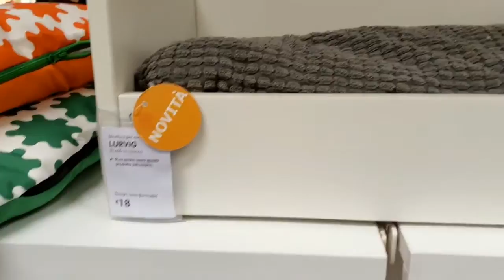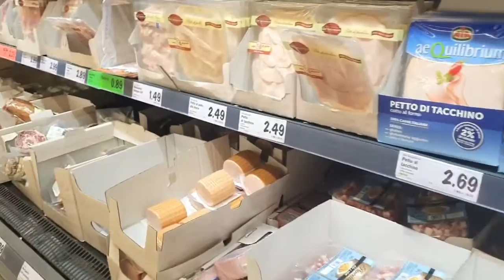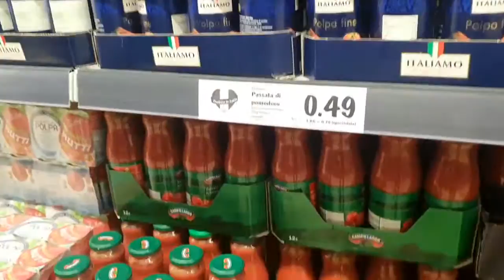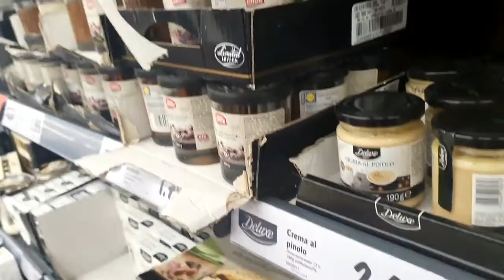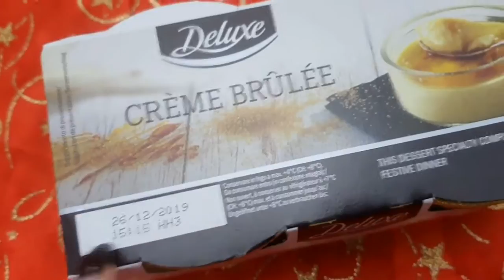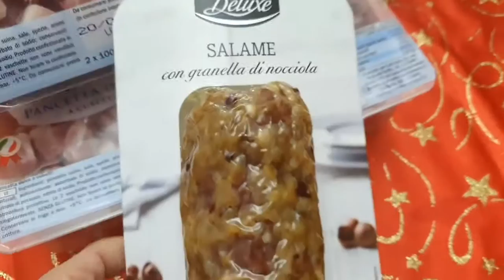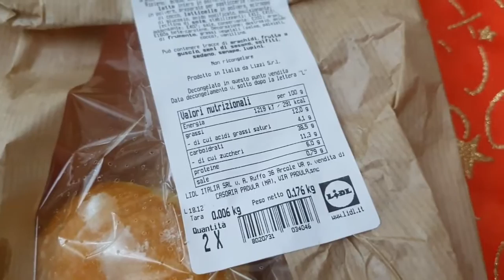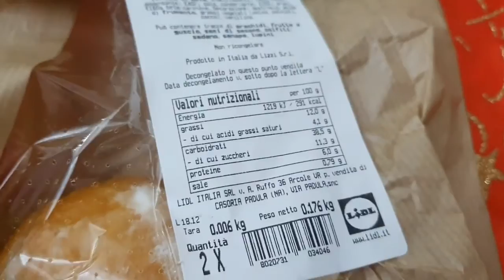LIDL- IKEA E TANTO ALTRO VLOG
Nuovo Video Vlog

 Sei un azienda vuoi farmi provare  i tuo prodotti ?